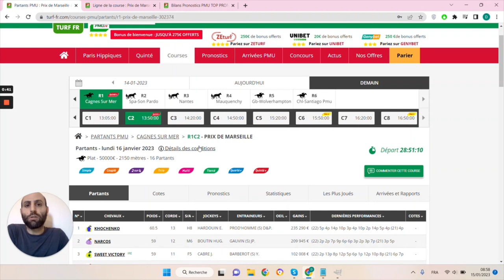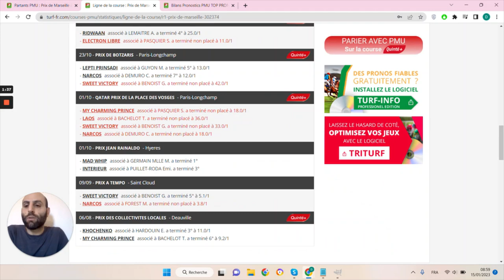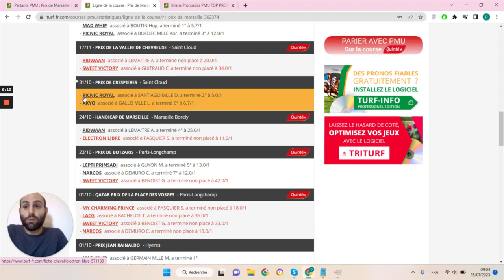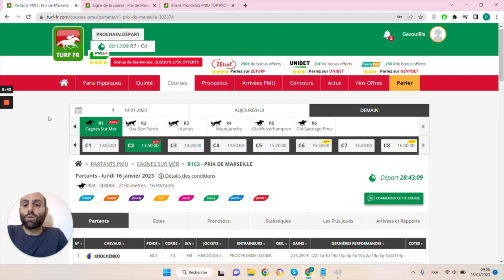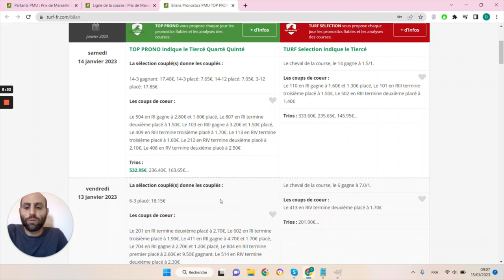PRONOSTICS PMU GRATUIT DE LA MINUTE QUINTE+ DU JOUR LUNDI 16 JANVIER 2023 #302374